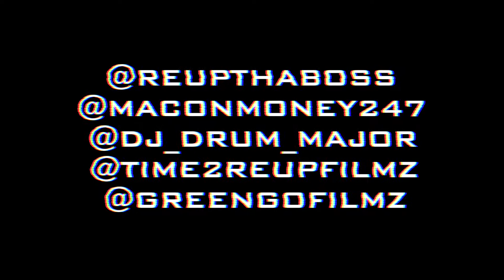Reup Tha Boss-Really Want It Prod. By Drum Major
Brand new video for Reup Tha Boss's new single "Really Want It" filmed by Angel Hood of Green Go and Time 2 Reup Filmz in Austin, Texas for SXSW 2017...